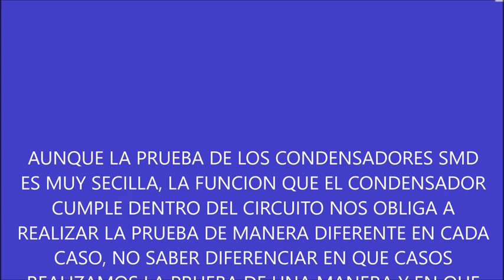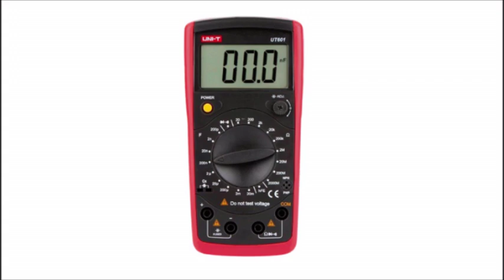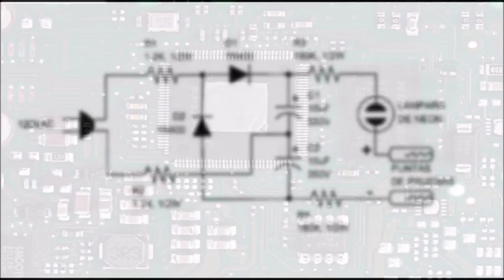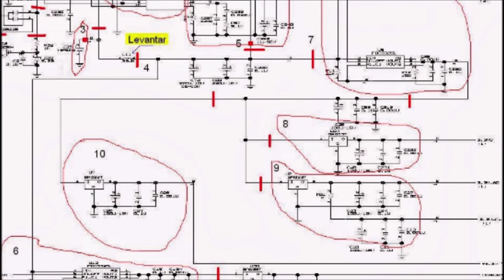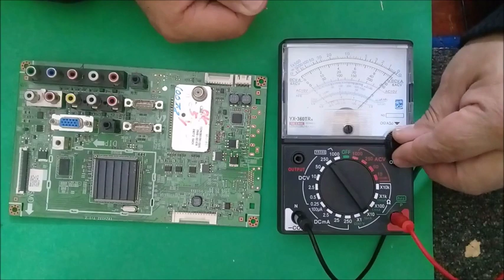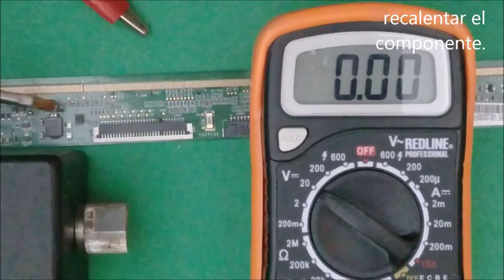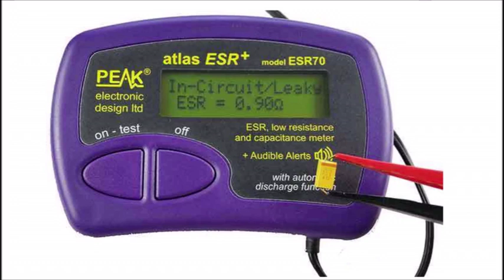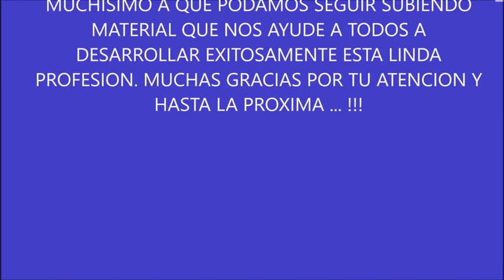EL VALOR DE LOS CONDENSADORES SMD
Aunque los métodos de prueba de los condensadores cerámicos tipo SMD son bastante sencillos es importante tener en cuenta, para el éxito del diagnostico, el tipo de circuito donde esta montado el componente, si es necesario desmontarlo o no o que tipo de medida es necesario realizar. Equivocar el método utilizado nos puede llevar a pasar por alto un componente averiado o dar por averiado uno que no lo esta. veremos como diferenciar cada caso.